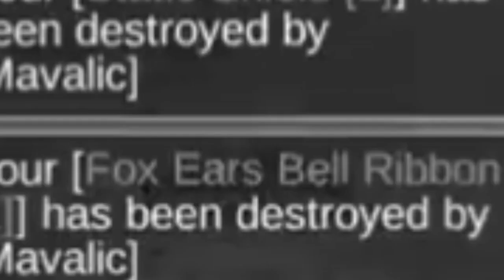Ragrarok M: MVP Battle Eremes CUT *bec bored*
Just another low quality vid lolllll